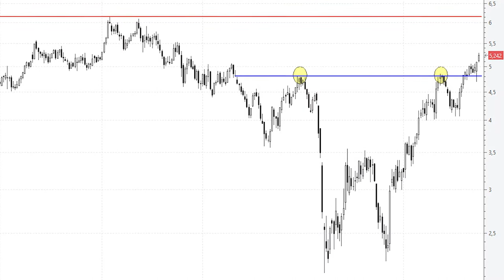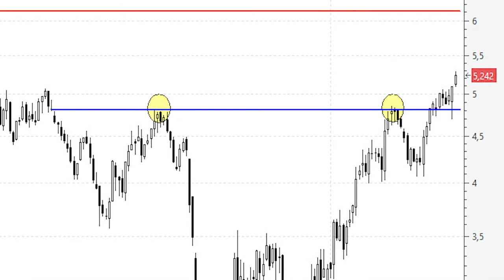📈 Videoanálisis de Bankinter el banco que mejor aspecto técnico presenta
La pauta que presenta Bankinter anticipa subidas y por lo tanto el final de una fase correctiva. Es la figura inversa al clásico ‘cabeza y hombros’ que hemos explicado anteriormente en otras ocasiones. La figura goza de bastante fiabilidad dentro de las diferentes formaciones que nos podemos encontrar en los mercados.